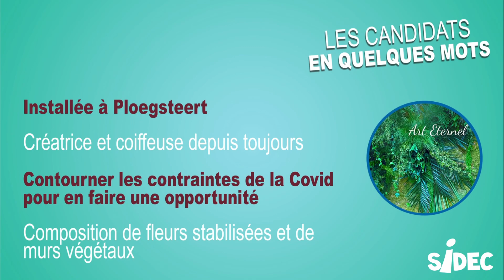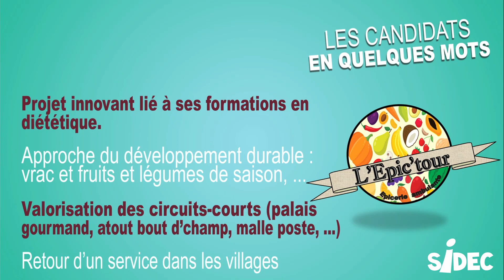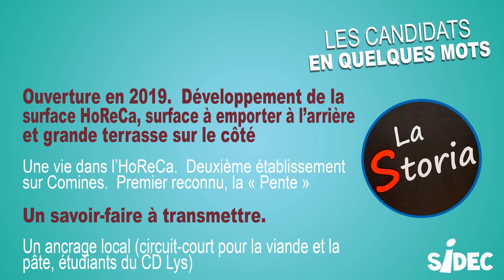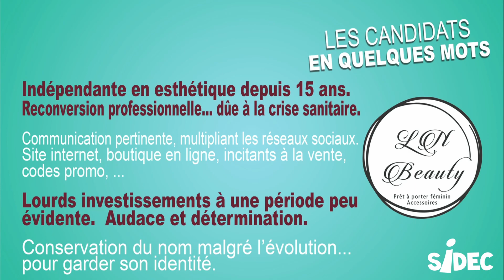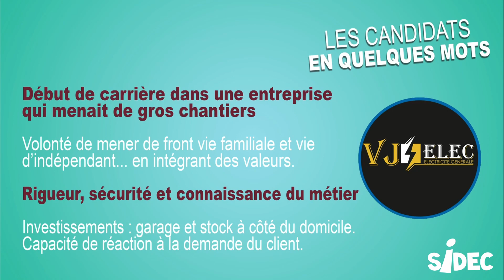Prix de l'entrepreneuriat 2022 de Comines-Warneton